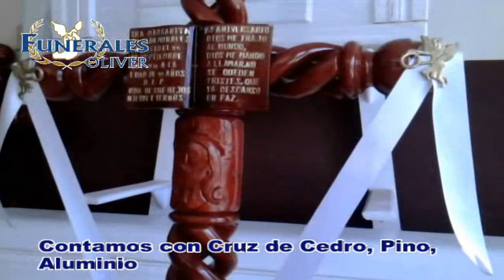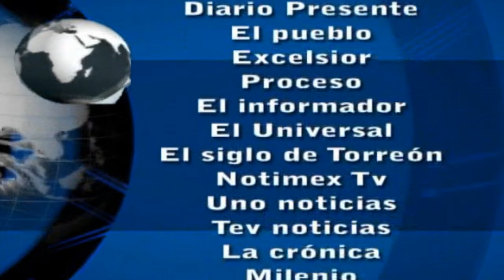Noticias al día - Abril 3 de 2017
REGIÓN TLAXCALA
*Concluye Gobernador promoción industrial de Tlaxcala en China
*SECTE reordenará transporte vial en diversas zonas y municipios de Tlaxcala
*Tlaxcala, Panotla, Nativitas y Chiautempan asumirán pagos heredados por sus antecesores

REGIÓN TEXMELUCAN
*Aseguran combustible robado en Tlalancaleca
*Reportan problemas de adicción en escuelas de Tlahuapan
*Recorta federación presupuesto a Texmelucan del FORTASEG

*Ayuntamientos buscarán mejorar carretera Coronango-Xoxtla- Tlaltenango con apoyo del estado
*Descubren cuerpo de mujer originaria de Xoxtla en Tlaxcala
*Entrega ayuntamiento de Huejotzingo apoyos superiores a los 150 mil pesos